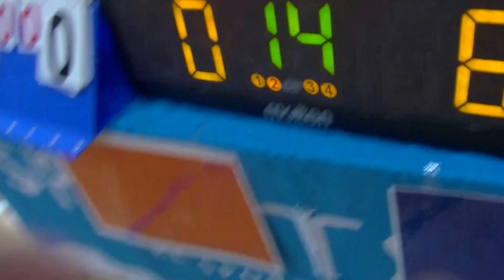3on3初級【前半戦】アコ様におまかせ VS ヘタれず